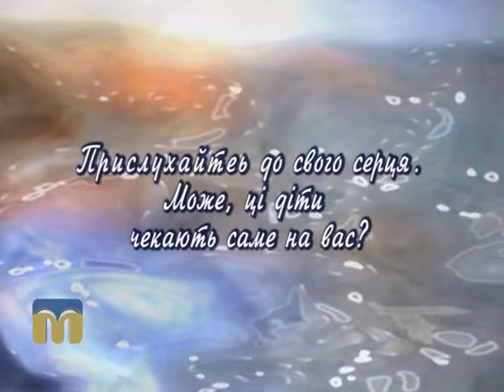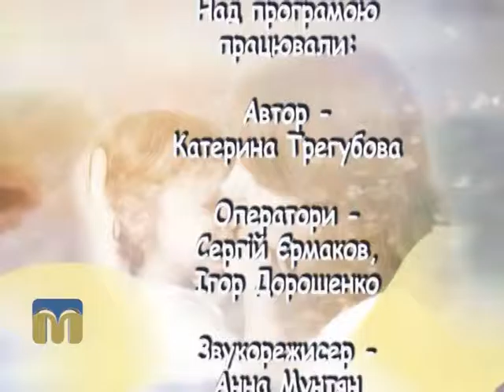Шукаю батьків 12.01.2016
У 2015 році програма “Шукаю батьків” відсвяткувала свій перший ювілей – 5 років з моменту  виходу в ефір. Як це було — згадаємо сьогодні.
Також продовжимо бесіди з директором Центру соціально-психологічної реабілітації дітей Світланою Клюйко. У черговому випуску програми дізнаємося про те, як правильно діяти в ситуації, коли дитина раптово вирішує змінити навчальний заклад, обрати іншу професію, або ж просто взяти тайм-аут у навчанні для пошуку власного життєвого шляху.